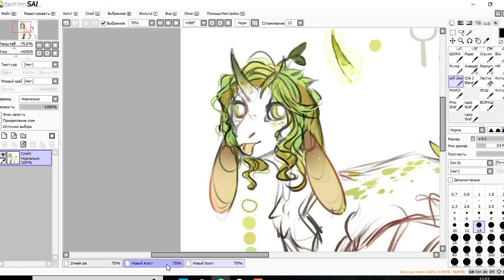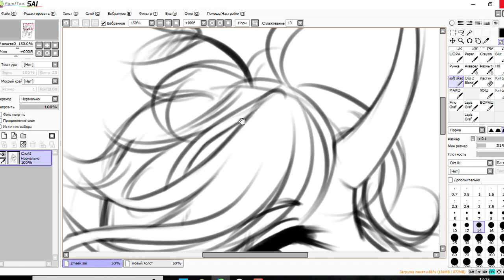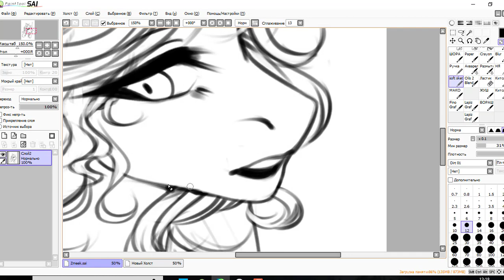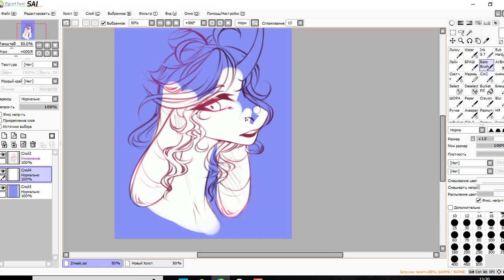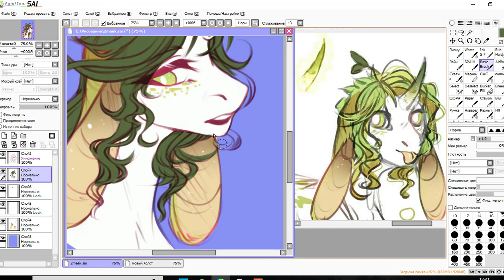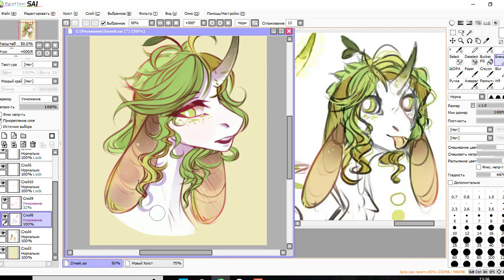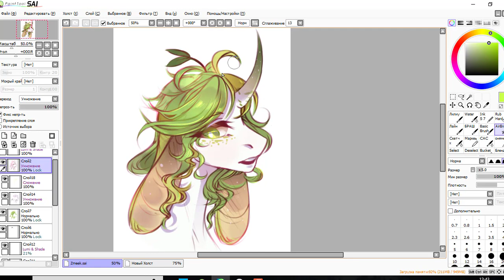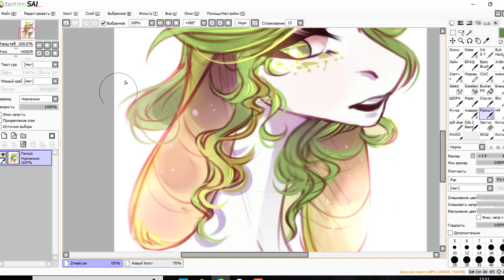[Speedpaint MLP] "Gift for Tea Snake" (№8)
Graphics tablet : One by Wacom
Drawing program: Paint Tool SAI
Time : 70 min
Song:
1. Gumi-Jinsei Reset Button
2. Vocaloid -Megpoid Gumi - Bad Apple